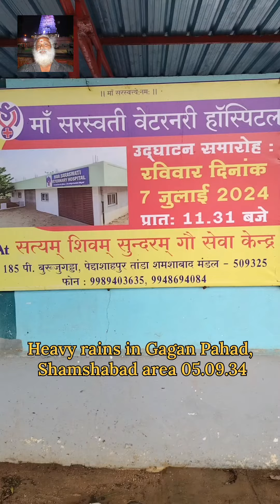Heavy rains in Gagan Pahad, Shamshabad area 05.09.24 || Red Alert in Hyderabad || Be Safe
Heavy rains in Gagan Pahad, Shamshabad area yesterday 05.09.24